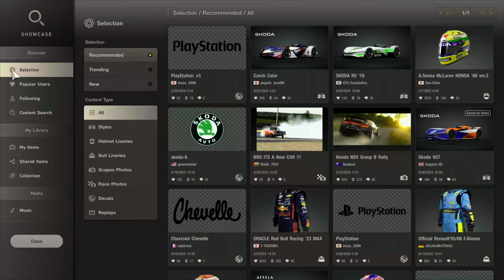🎥4k/60 | Gran Turismo 7 | GTWS | round 5 (second attempt) | Road to 200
Welcome to  @Bedsti_Mario_YT   Gaming Hub!

🎮 Dive into the immersive world of virtual reality with me as I navigate through victories and challenges, all streamed live for your entertainment! Join the adrenaline-packed journey of my wins and losses in VR gaming, where every moment is a thrilling adventure.

🕹️ Currently, I'm mastering the art of precision with the new G Pro wheel, and you're invited to witness the excitement firsthand. From heart-pounding races to intense battles, this channel is your go-to destination for the ultimate gaming experience.

🚀 Your support means the world to me! Throw a subscription to help me grow this channel and build a community of fellow gaming enthusiasts. Let's share the excitement, learn together, and create unforgettable memories in the virtual realm.

Wheel-
Logitech G Pro wheel and pro pedals here are some recommended settings:
Strength: 9nm
FF Filter: 11
Dampening: 15
Brake Force: 70kg
Angle: 1080
Force Feedback Max Torque: 10
TF Audio: 100

Screen-
65" Sony A95k
Psvr2

Rig-
Gt omega art with flex removal mods